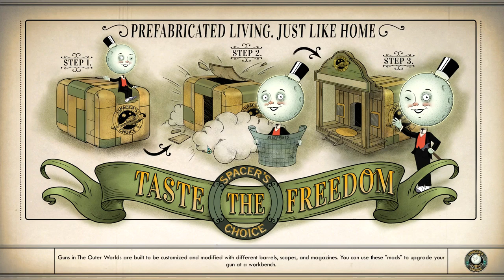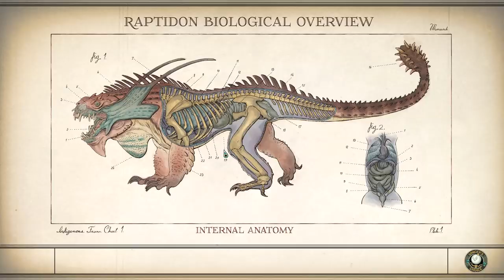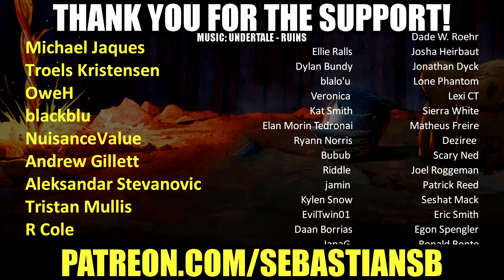Let's Play The Outer Worlds Part 28 - A Family Matter